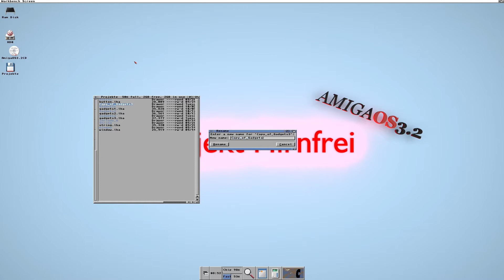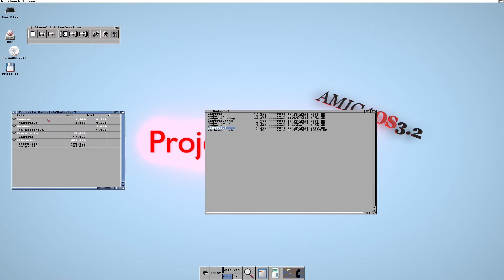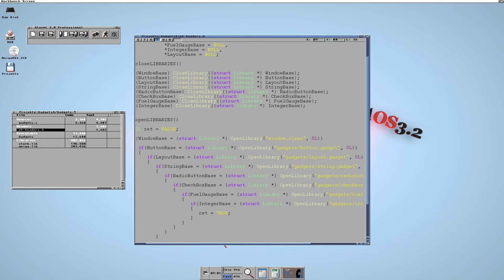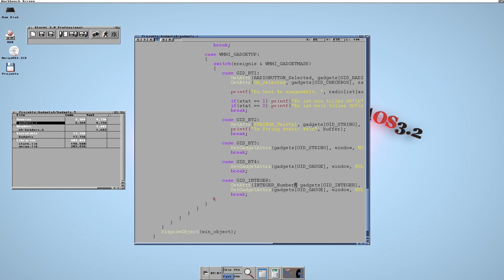[AmigaOS] Integer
Wir schauen uns ein Integer Gadget an. Also ein Eingabefeld, welches nur Zahlen annimmt. Das verbinden wir dann auch gleich noch mit der Fuelgauge, also der Füllstandsanzeige, beschränken die Eingabemöglichkeiten und benutzen die Arrows, also in diesem Fall das + und das -.

Dabei sieht man auch meinen ersten Absturz mit dem AmigaOS 3.2 in einem Video. Wie peinlich, wenn der Fehler dann noch so bekloppt und Unachtsamkeit geschuldet ist.